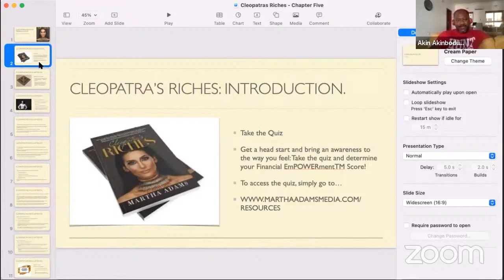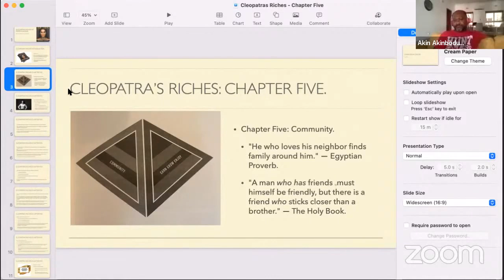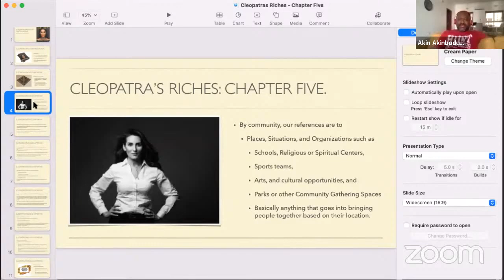Self Development | Part Thirty-One | The Saint.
This is a charge given at one of our daily weekday Believers' Prayer Meetings.

Self Development | Part Thirty-One.